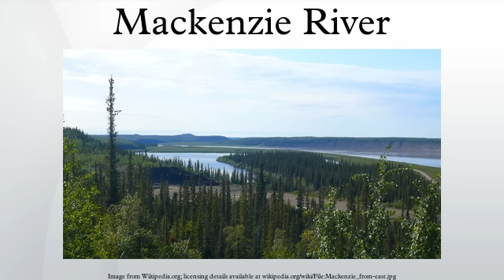Mackenzie River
The Mackenzie River is the largest and longest river system in Canada, and is exceeded only by the Mississippi River system in North America. It flows through a vast, isolated region of forest and tundra entirely within the country's Northwest Territories, although its many tributaries reach into four other Canadian provinces and territories. The river's mainstem runs 1,738 kilometres in a northerly direction to the Arctic Ocean, draining a vast area nearly the size of Indonesia. It is the largest river flowing into the Arctic from North America, and with its tributaries is one of the longest rivers in the world.